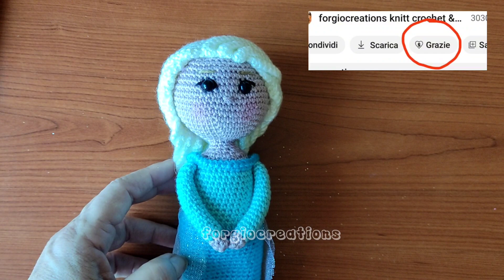Come fare la TRECCIA DI ELSA DI FROZEN tutorial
Ultima parte del videotutorial di Elsa di Frozen lavorata ad amigurumi.in questo video la treccia.

condividi il video con le tue amiche e i tuoi amici ☺️

Sostieni il canale per avere tutorial sempre migliori.puoi cliccare sul SUPER GRAZIE che si trova sotto al titolo
Bastano anche 2€ GRAZIEE

 Preferisci  pattern in PDF scaricabili e stampabili e con tante foto passo passo ?  li trovi qui⬇️
👍 Per  evitare le commissioni di etsy  contattami  su Instagram o yt per acquistare i PDF o le creazioni già realizzate direttamente da me.

vuoi le mie creazioni originali già realizzate? le puoi acquistare privatamente contattandomi sui miei social o  nel mio negozio Etsy
LINK NEGOZIO ETSY

 Per qualsiasi informazione, dubbio o chiarimento contattami sui miei social 😊

🍰🍝Seguimi anche su tik tok dove mi troverai con  "ricette zero sbatti" facili veloci fit e senza lattosio ma buonissime😋 per chi non ha troppo tempo per stare ai fornelli😉

abbreviazioni eventualmente  usate
arch = archetto
cat = catenella
lav= lavorare
mbss = maglia bassissima
mb= maglia bassa
mma = mezza maglia alta
ma = maglia alta
mad =maglia alta doppia
mat = maglia alta tripla
succ = successivo
ult = ultimo
BLO = maglia lavorata in costa dietro
FLO = maglia lavorata in costa davanti